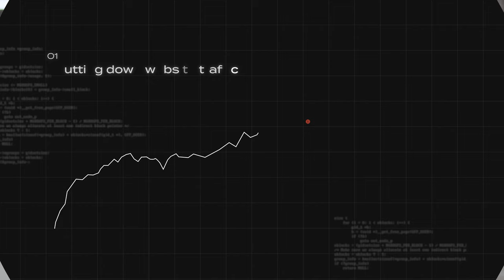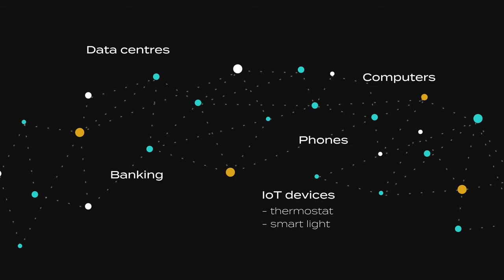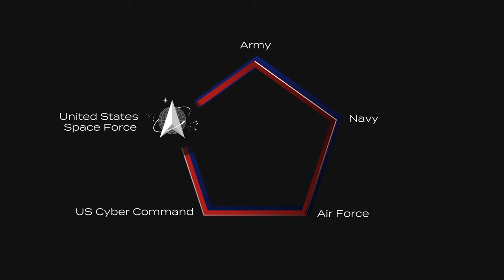The Strategic Military Importance of the Space Domain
The battlefield is no longer just playing out on land, sea or in the air. Increasingly, military and terrorist activities are happening in cyberspace. These could include cyberattacks on critical systems or infrastructure such as power plant control systems, hospital and banking databases, and communications systems. For national security, states are strengthening their defensive cyber capabilities and encouraging the private sector and civilians to do the same. Many militaries around the world have established some form of cyber branch within their operations, such as the US Army Cyber Command, for example.

Space equipment, such as satellites, is critical for communications, data transfer, Earth observation, reconnaissance and navigational positioning. These space systems are connected to Earth through cyber connections. Increasingly, space equipment is being targeted by cyberattacks. Although traditional warfare using physical means of attack is not happening in space, cyberattacks on enemy equipment are occurring.

In this video, CIGI Senior Fellow and retired Canadian Armed Forces Brigadier-General Robert Mazzolin explains how, in recent years, militaries and alliances such as the North Atlantic Treaty Organization have established space and cyber branches to address these new operational domains. The current legal frameworks do not properly address these new threats or prevent warfare from spilling into outer space. “Without clear rules and norms, and the threat of hard-to-attribute cyberattacks, there is going to be distrust among nations and unpredictability. This will have geopolitical peace and security consequences,” explains Mazzolin.

The cyber and space domains have become equal branches of modern militaries because of their strategic importance. Learn more about these critical areas by reading Robert Mazzolin’s essay, “Responding to the Cybersecurity Challenges of the New Space Environment,”

Cybersecurity and Outer Space
A CIGI Essay Series